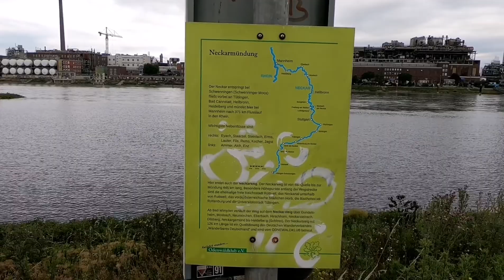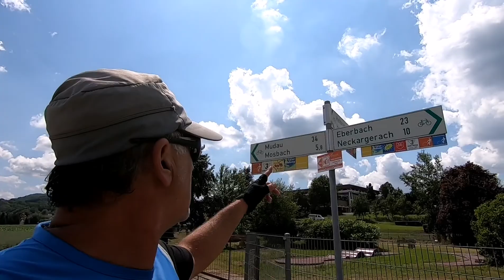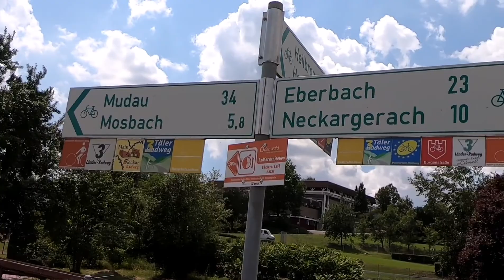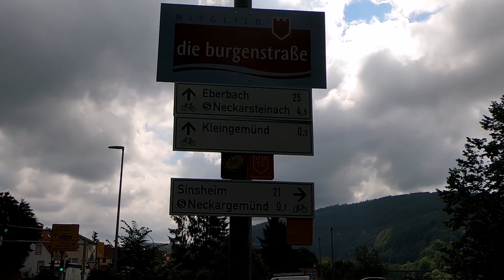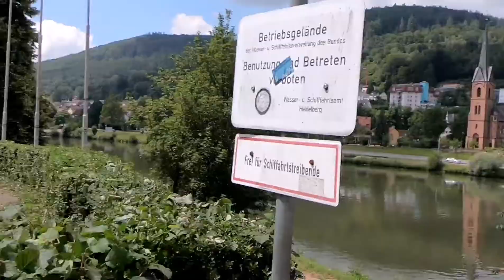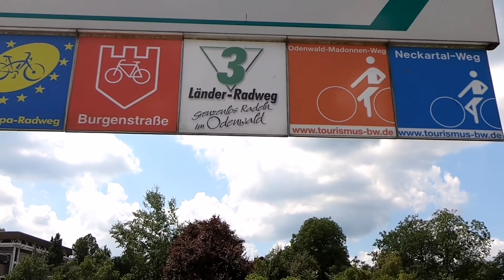Neckartal - Radweg Tag 1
Wunderschöner Radweg am Neckar. Gut beschildert und sehr schön zum fahren. Großteil führt der Radweg denn Neckar entlang.